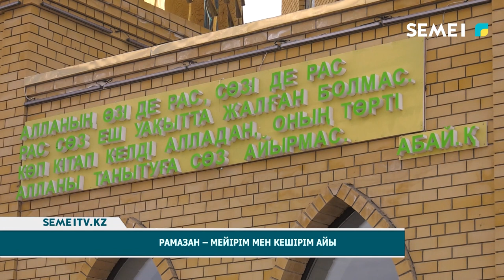Рамазан - мейірім мен кешірім айы